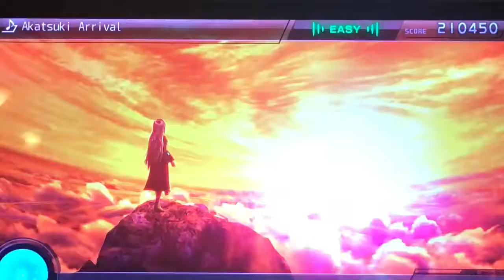Listening and Playing to Her Songs | Hatsune Miku Project Diva F 2nd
Hello everyone and welcome to my second part of the amazing and very awesome Hatsune Miku: Project Diva F 2nd. In today's part we play some more songs and of course as I said in my video, the slow songs are the trickiest to get on a first try. So it'll take me a good while to get thru to them. But this was my first time playing and I must say Megurine Luka is really cool.